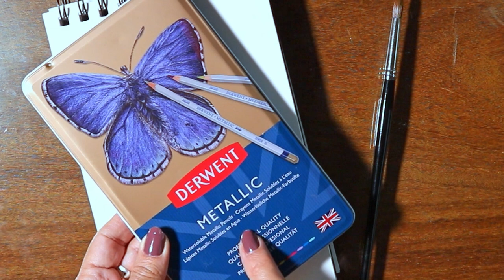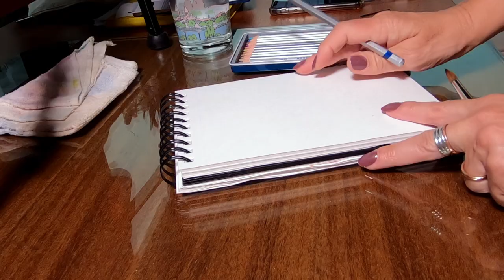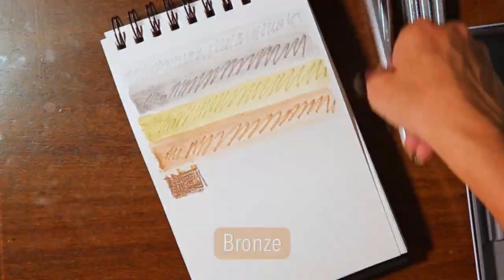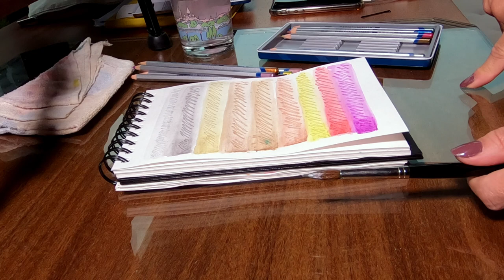Lápis de cor metálico aquarelável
Olá pessoal!!! Hoje eu vou mostrar para vocês esses lápis de cor metálicos da marca Derwent. As cores por si só já são lindas e cheias de brilho, mas quando ativamos elas no papel com água, o resultado é surpreendente!

Gostei bastante do resultado e queria compartilhar aqui com todos vocês! Eu comprei no site da Amazon mesmo e o preço estava por volte de R$ 90,00, se fizerem uma pesquisa mais profundo acredito que encontrem em outros lugares um pouco mais barato.

Vamos lá! Espero que de para ver o efeito metálico no vídeo!

⚜ Silvia :)